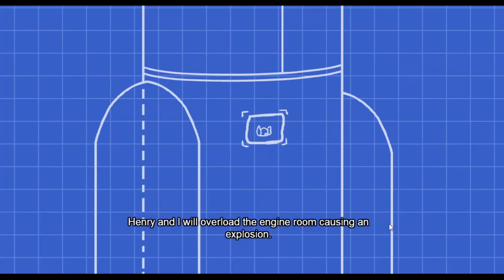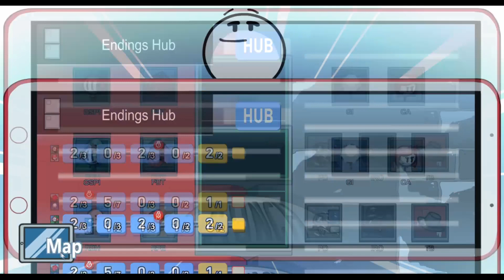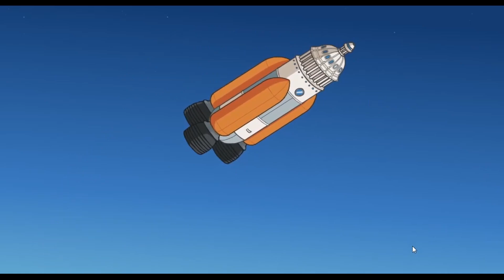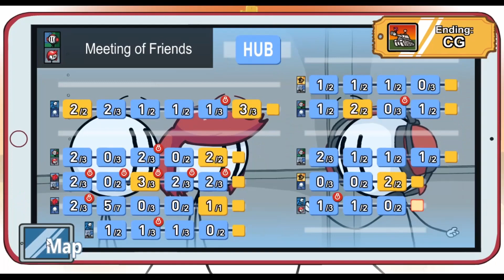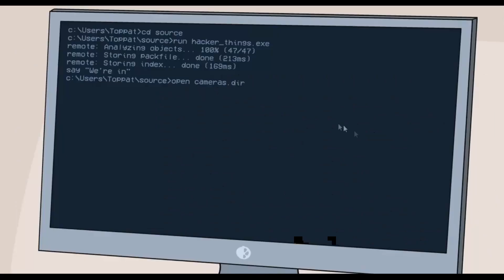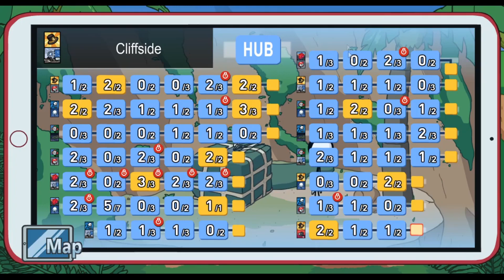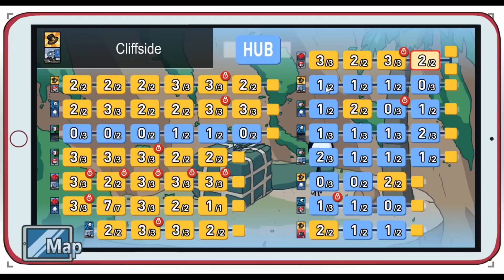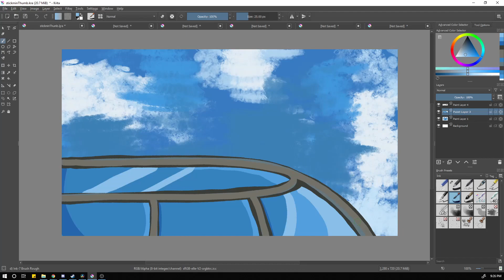So many choices! | Completing the Mission - Henry Stickmin Collection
Completing the Mission is the final installment of the Henry Stickmin Collection, so please play the first four games first! It's a hilarious point and click game where you try not to fail. There is so much work put into this series, it's great!
I had already watched a let's play of the first four games before I bought this one. I played this one blind and recorded it before the first video of this channel. Out of all my practice let's plays, I think this video is the only one that was of decent quality, hehe.